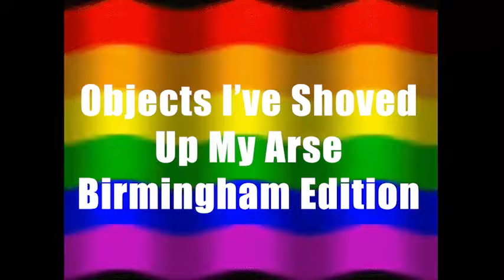Objects I've Shoved Up My Arse - Birmingham Edition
Thanks to help me make this